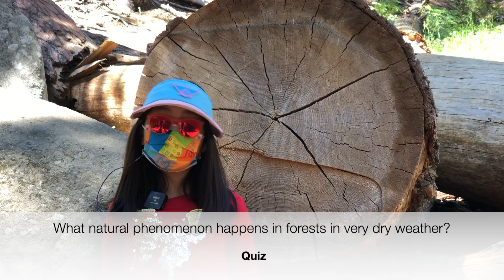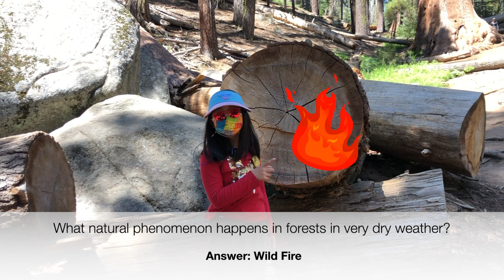Kings Canyon National Park - Sequoia trees cannot reproduce without fire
Hi I am a Big Big fan of Our Nature as well as Our Universe! Today let's explore the Sequoia trees in Kings Canyon National Park! Sequoia trees cannot reproduce without fire. What! Why?
Space Explorers off we go..3,2,1...rocket launch!